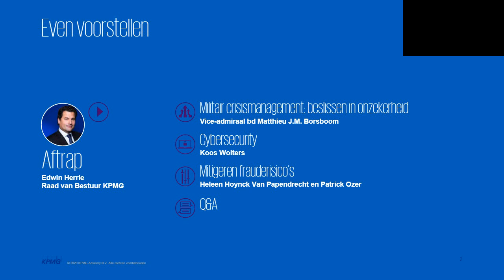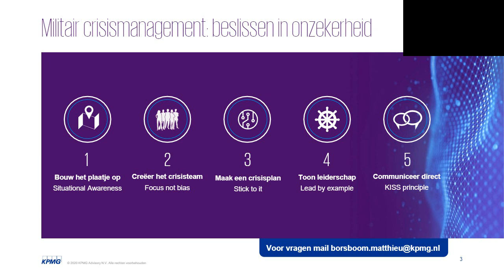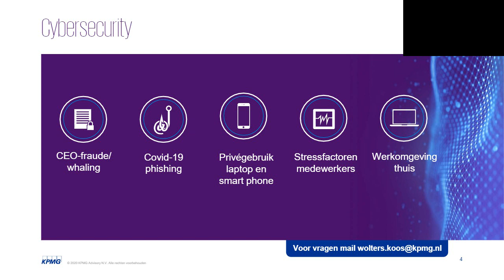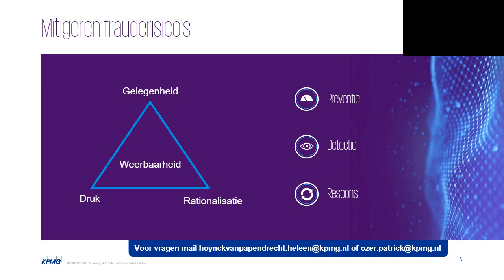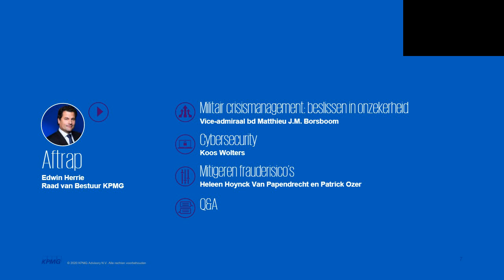Webcast: weerbaarheid in tijden van crisis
Hoe maakt u uw organisatie meer weerbaar tegen cyberaanvallen en frauderisico’s in deze periode van onzekerheid? Luister hier de webcast.